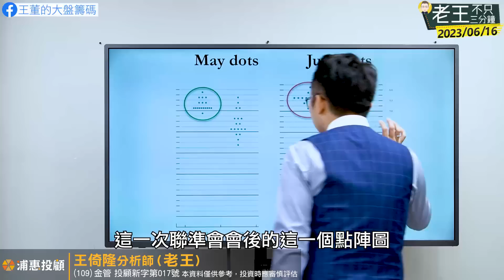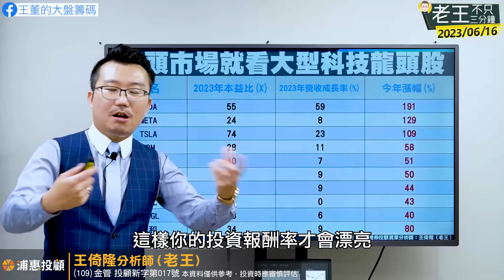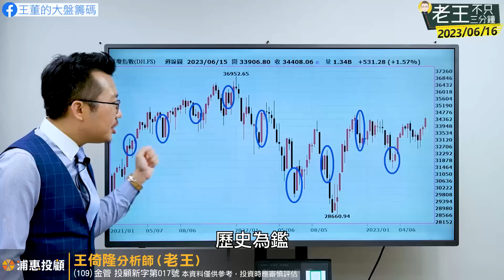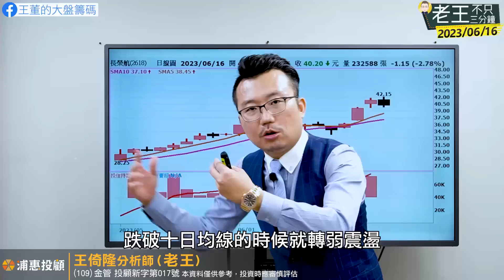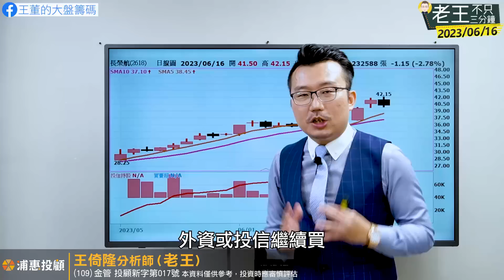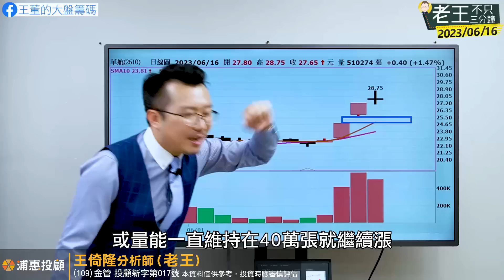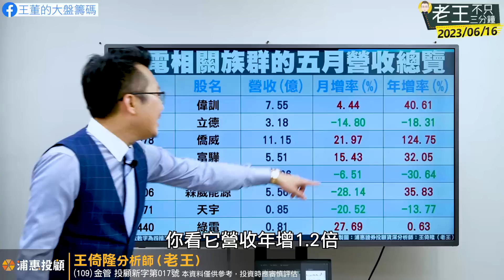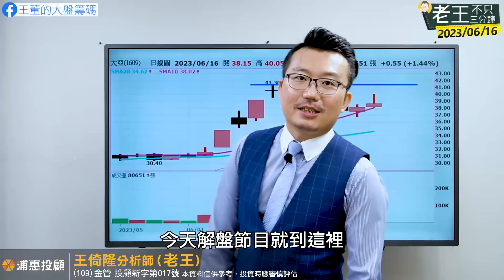美股四巫日來了！轉折也來了？航空雙雄要飛到火星？風電反彈必須突破前高壓力！2023/06/16【老王不只三分鐘】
美股四巫日來了！航空雙雄要飛到火星？風電反彈必須突破前高壓力！2023/06/16【老王不只三分鐘】

02:00 聯準會果然六月暫停升息，很久沒家法董哥了！
20:19 台股今天小跌回檔，有什麼需要注意的嗎？

25:18 航空雙雄變成太空梭了，是要飛到火星嗎？
42:14 中興電亮燈漲停再創新高，綠電這主流真的好強！

06/16 本集談及個股有以下：
2618長榮航、2610華航、1519華城、1513中興電、1503士電、1504東元、1514亞力、1609大亞